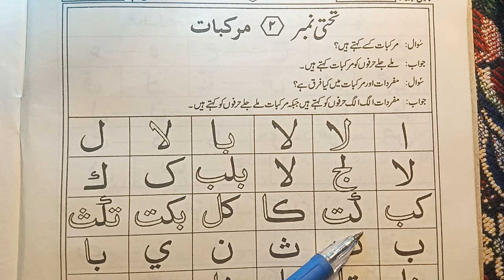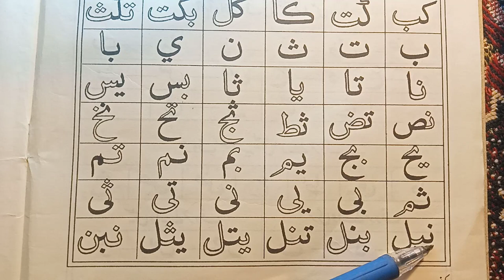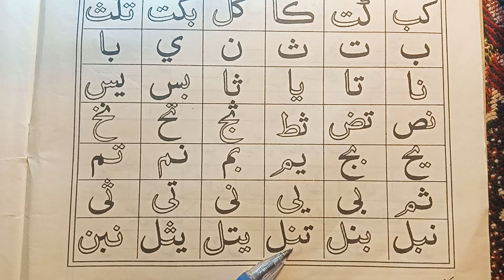IQRA QAIDA | Takhti Number 2 Murakkabat Part 1 | Learn With Mariam Siddique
Iqra Qaida Lesson 02 Part 1 Murakkabat / Murakabat

In Shaa Allah It Will Be Sadqa e Jaria For You
Jazakum ullah o Khair